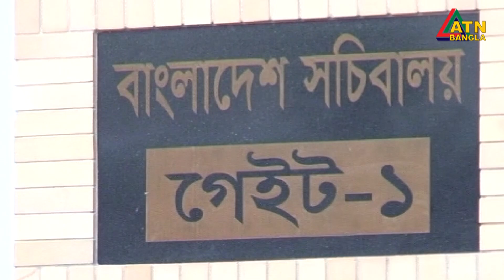এটিএন বাংলা প্রতি ঘন্টার সংবাদ । 22.12.2020 | ATN Bangla News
ATN Bangla News at 3pm | News Presented by- Firoz Toha